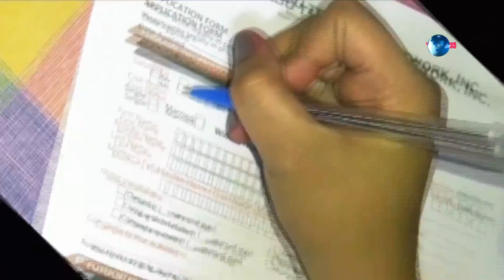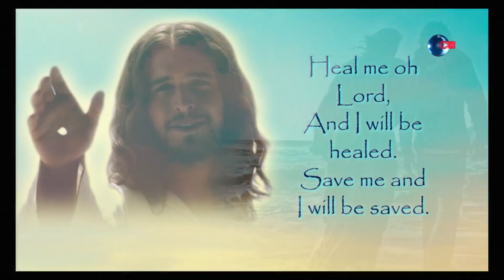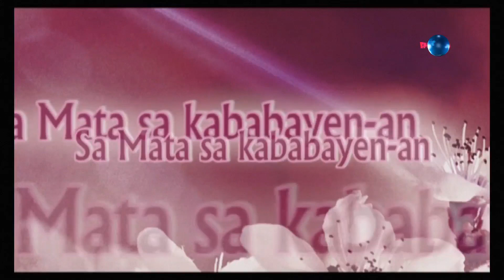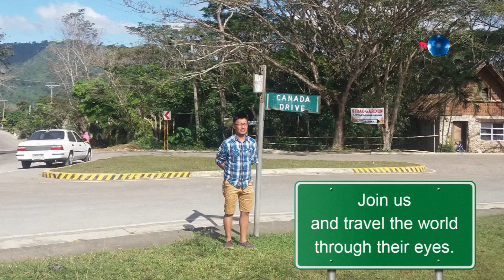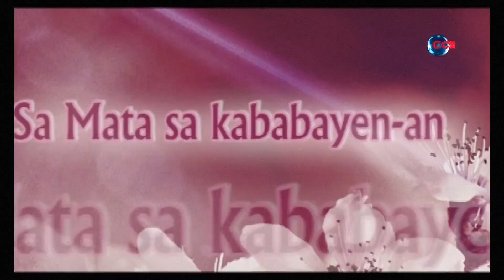Sa Mata Sa Kababayen an - 07 February 2023